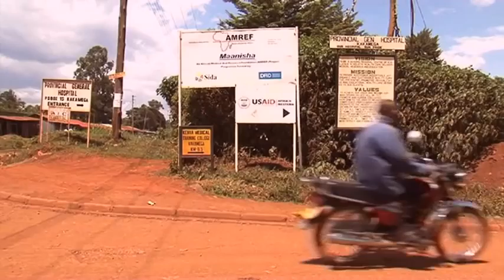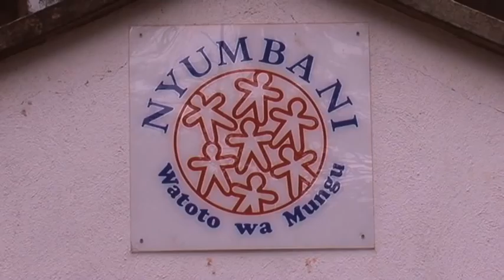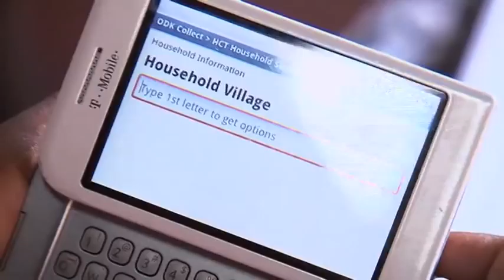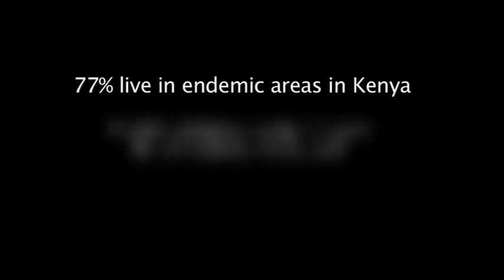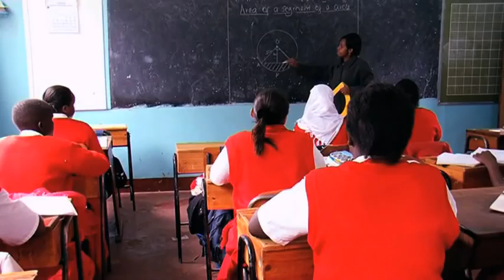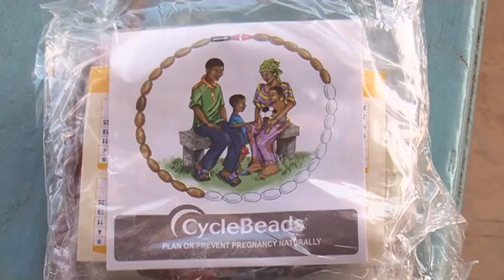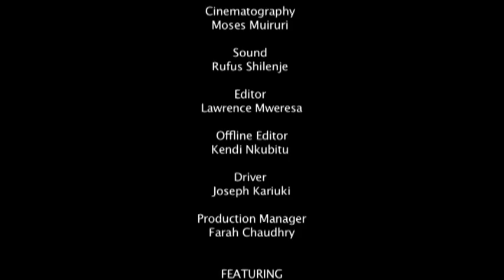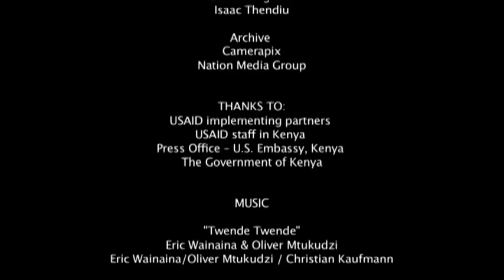Health: USAID in Kenya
Securing Kenya's future is closely linked to strengthening its public health. In recognition of USAID's 50th anniversary of partnership with Kenya, this video provides an overview of how USAID has provided assistance to combat the HIV/AIDS epidemic, control malaria, and provide access to voluntary family planning.